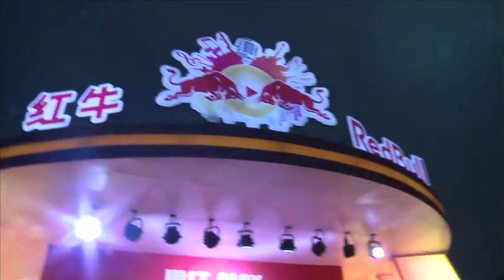Leovation - radarTOUCH - Red Bull (China)